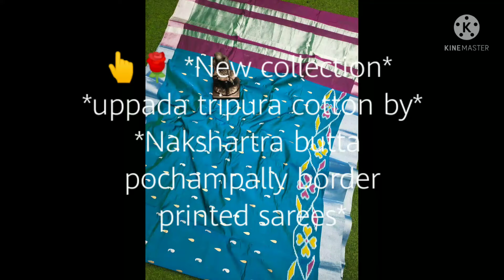👆🌹 *New collection* Uppada tripura cotton by* butta pochampally border printed sarees. 9704572447 *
👆🌹 *New collection*
*uppada tripura cotton by*
*Nakshartra butta pochampally border printed sarees*
*price only* 🌹 *999 + shipping*🌹
*contrast pallu and blouse*
*Super quality* 🌹👌🌹👌🌹👌👌🌹👌🌹👌🌹👌🌹👌👌🌹